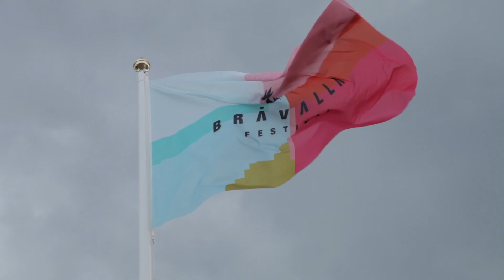Frank Turner - Dirty or fresh? (Daniel Norberg, Bråvalla 2013)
British singer-songwriter Frank Turner played at Bråvalla Festival and chatted with UMUSIC ONE about his music, festival memories and why he hates camping.